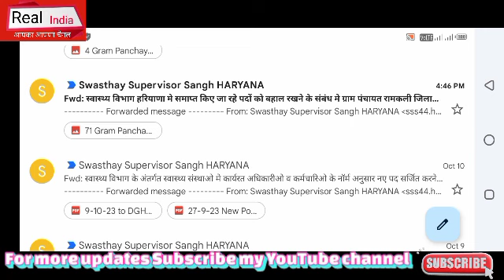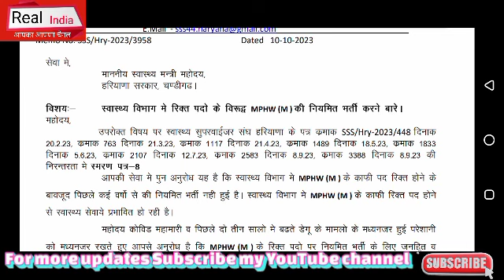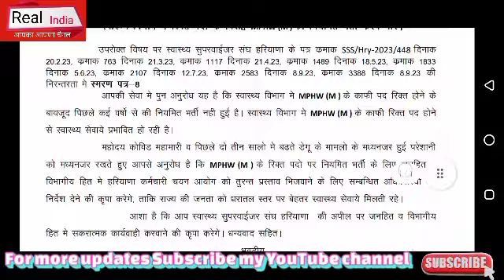MPHW पुरूष भर्ती को लेकर स्वास्थ्य सुपरवाइज़र संघ का एक और बड़ा व अच्छा प्रयास,लगातार कोशिश जारी..